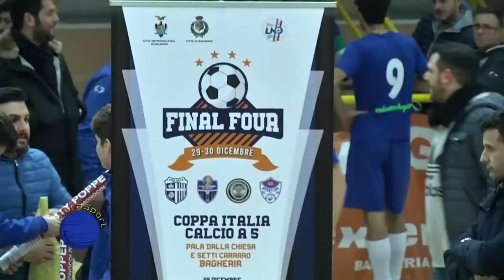Bagheria Città delle Ville vince la Final Four